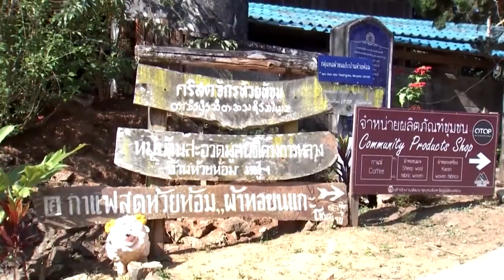สารคดีใต้ร่มพระบารมี ประโยชน์สุขเพื่อปวงประชา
ตอน ผ้าทอขนแกะ อุ่นรักจากห้วยห้อม